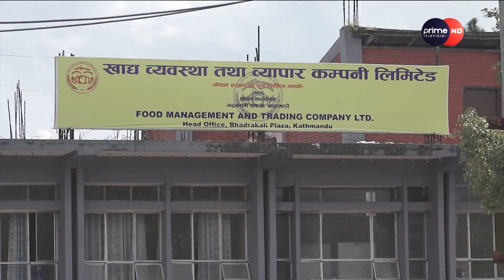PrimeHD|| नागरिकलाई सहुलियतमा दिन्छु भन्दै ल्याएको चामल कुहियो